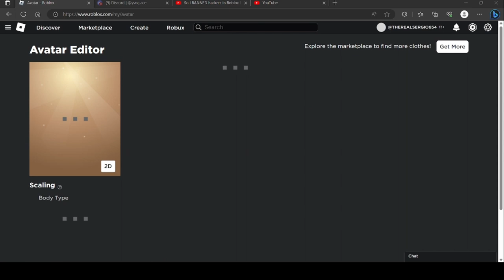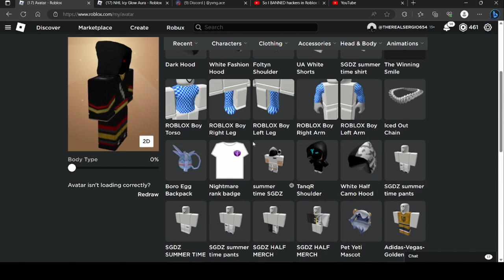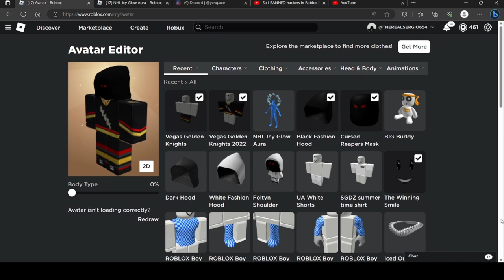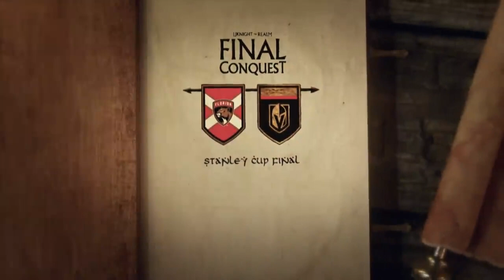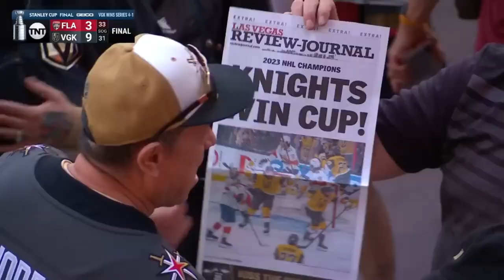I GOT THE NHL Icy Glow Aura in (ROBLOX NHL Blast EVENT)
NHL YT @NHL /@ESPNNHL